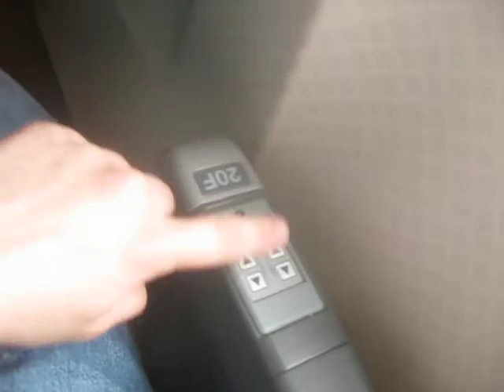American Airlines 737-800 Flight 2071 Takeoff From DFW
American Airlines Boeing 737-800 Flight 2071 from Dallas/Fort Worth TX to Cozumel Mexico CZM